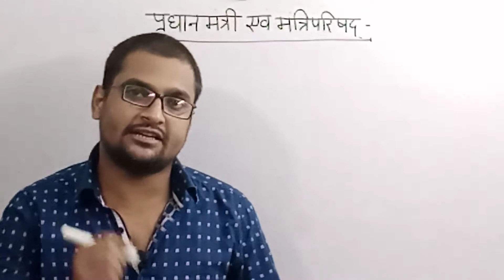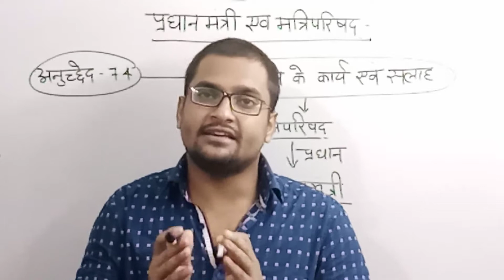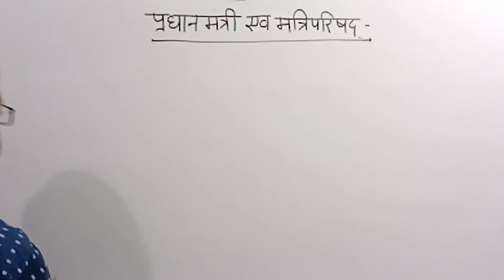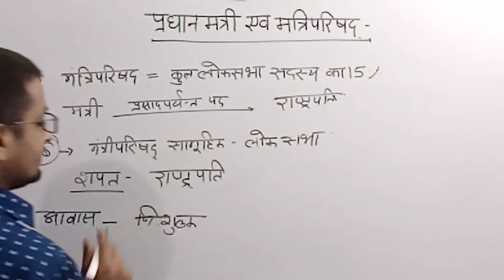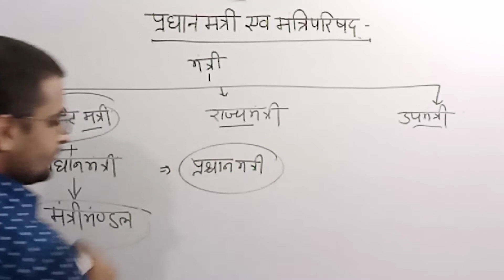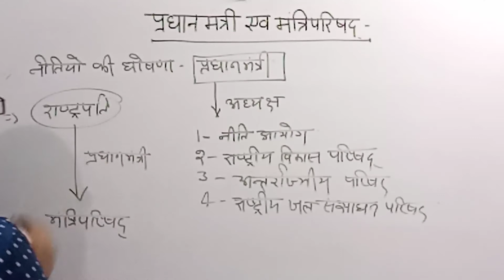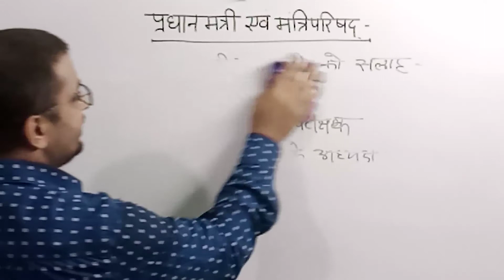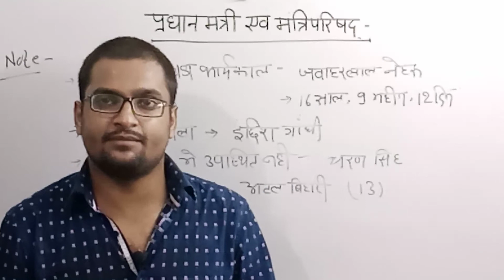pradhanmantri // प्रधानमंत्री एवं मंत्री परिषद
Pradhanmantri full concept
 Pradhanmantri ke Karya AVN Adhikar
 प्रधानमंत्री
 live Study Allahabad
 you will get everything related to the polity
 no need to go anywhere
 each and every concept available here